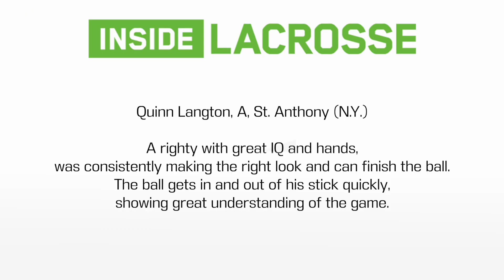Quinn Langton 2021 Spring / Summer Highlights - Saint Anthony's High School / Long Island Express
Song 1: Black Dog - Led Zeppelin
Song 2: It Was A Good Day - Ice Cube